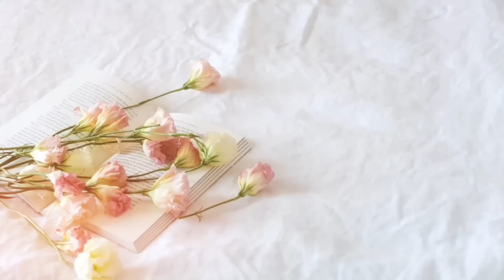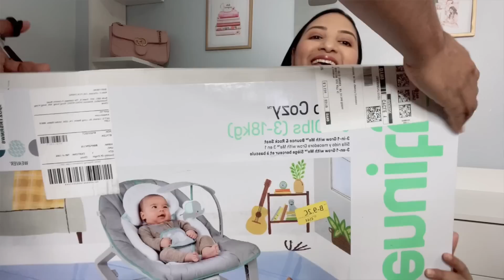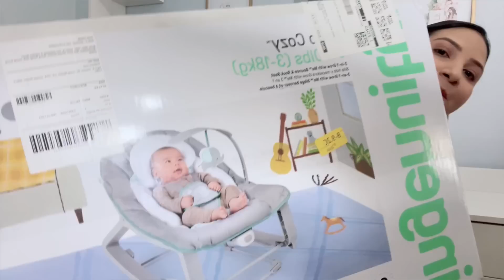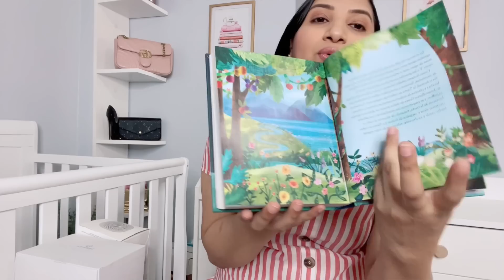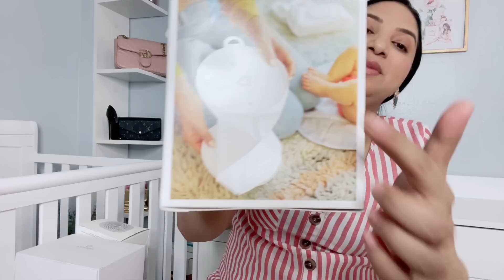PURA BELLEZA/ULTIMOS REGALOS DE LA LISTA DE AMAZON PARTE 2/HAUL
yosoykaren vlogsyosoykaren yosoykarenvlogs HOLA MIS AMORES COMO ESTAN GRACIAS POR ACOMPAÑARME A VER EL VIDEO DEL DIA DE HOY. PURA BELLEZA/ULTIMOS REGALOS DE LA LISTA DE AMAZON PARTE 2/HAUL

Lista de regalos Baby Amadorcito🤎💚